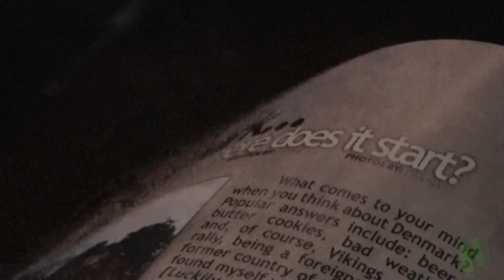Revolve Magazine - 4th release party